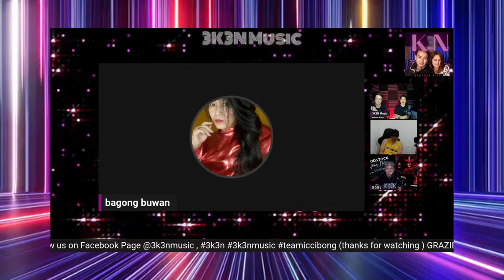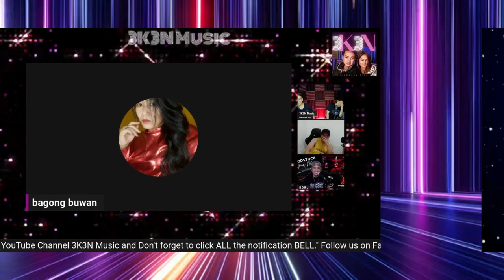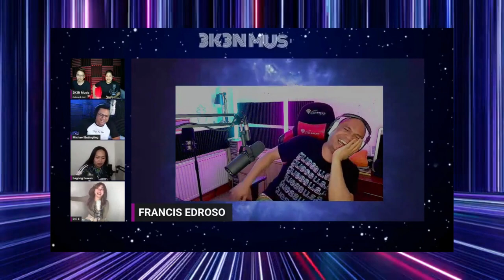𝕃𝕒𝕦𝕘𝕙 𝔽𝕦𝕟 𝔾𝕠𝕠𝕕 𝕍𝕚𝕓𝕖𝕤 | Bɪɢ Gɪʀʟ | Bɪɢ Bᴏʏ | Xʟ Bᴏʏ | Mᴇʀᴏɴ Tᴀʏᴏɴɢ Bɪsɪᴛᴀ | Pɪʀᴀᴛᴇᴅ CD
TAWANAN MUNA TAYO GOOD VIBES with   @tawicuevas4440   @BorjSession   @IAN_GUSTILO   @ricci3k3n   @EVERYDEEMUSIC   @MichaelButingting   @FrancisEdroso

⭐Pʟᴇᴀsᴇ ᴡᴀᴛᴄʜ ᴏᴜʀ Livestream ⭐ Kantahan 🎶 with Friends 👭🧑‍🤝‍🧑👬  ᴇᴠᴇʀʏ MᴏɴDᴀᴛᴇ & FʀɪDᴀᴛᴇ  🕚 11 PM Pɪɴᴀs ᴛɪᴍᴇ

TEAM 2AM Brother's & Sistah:
MrDynamite_26 Channel :

GenWOODSTOCK :

Michael Butingting :

FRANCIS EDROSO :

EverydeeMusic :

CreuzArt :

 / creuzart

"LIVESTREAM FOR A CAUSE" for our brother Robie  Jayvee Gajitos. He was diagnosed with Stage IV Colon Cancer. All proceeds will go to him for his Chemotherapy. It will be a 6 cycle and 4-5months treatment. We're currently on his 1st cycle. So we need all the help we can get. Hope you guys support us to help him finance his treatment and please continue to pray for his recovery. Thank you ❤️

POSTEPAY : ERWIN GAJITOS
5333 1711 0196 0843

MrDynamite_26 Channel :

GenWOODSTOCK :

Michael Butingting :

FRANCIS EDROSO :

EverydeeMusic :

CreuzArt :

 / creuzart